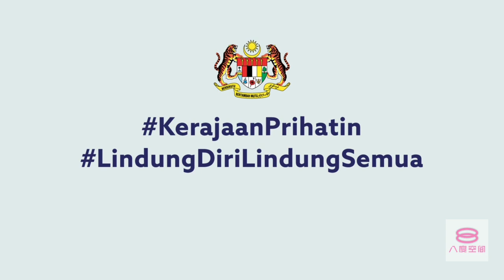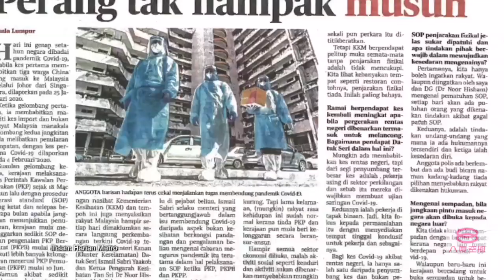8TV Intro Mandarin News 20 July 2021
00:00 PSA: Wabak Berita Palsu by Mediaprima
01:00 PSA: Proklamasi Darurat: Kluster Keselamatan by Finas (2021)
02:00 PSA: Pemerkasa + Program Strategik Memperkasa Rakyat dan Ekonomi Tambahan by Finas
03:00 PSA Iklan COVID 19: Lindung Diri, Lindung Semua BY JKJAV
03:37 防控疫情, 从自身做起。by 8TV Mandarin News
04:07 施打疫苗,保护自己,保护家人 by Living Delight 活力加油站
05:07 PSA Iklan COVID-19: Fikir Dengan Bijak, Anda Mampu Mengubahaya by Finas
05:37 PSA Iklan COVID-19: Jangkitan Maut (2020) by Finas
05:52 8TV Mandarin News Countdown
06:02 8TV Mandarin News